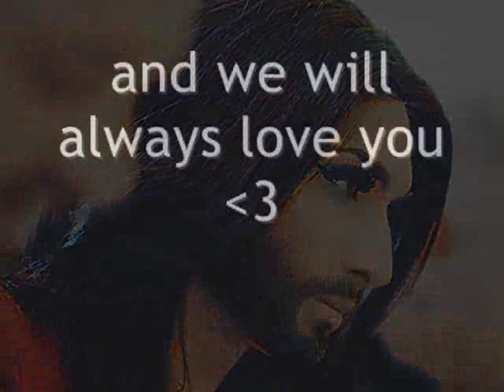Conchita Wurst Fan Photo-Video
Video done for amazing Conchita Wurst!